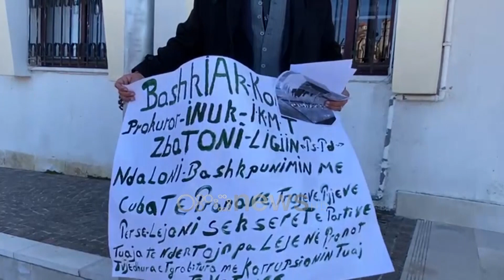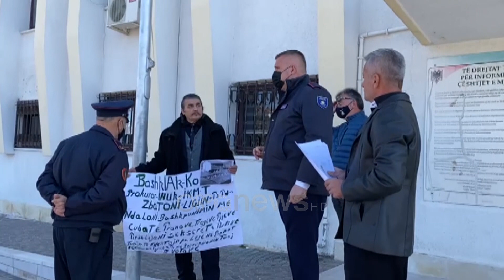Lezhë: Lidhet me zinxhir para bashkisë, kërkon pronën e tij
Huanito Martini ka zgjedhur një mënyrë të veçantë për të protestuar për pronën e tij.

Ai pretendon se prona është grabitur, pavarësisht se disponon gjithë dokumentacionin.

Ai është lidhur në një tub para bashkisë Lezhë dhe kërkon takim me autoritete.

Policia ka ndërhyrë për ta bindur personin në fjalë që të largohet.